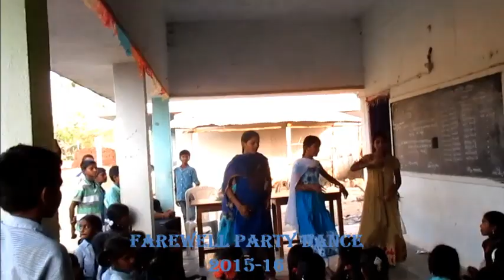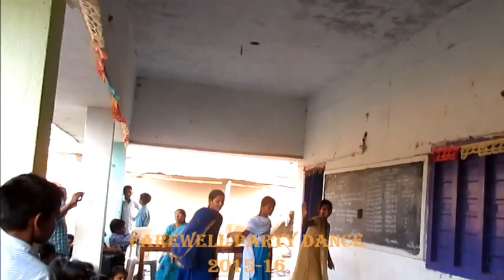FAREWELL PARTY DANCE 2015-16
FAREWELL PARTY GIVEN BY IX STUDENTS TO X STUDENTS ON 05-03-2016 FOR THE BATCH OF 2015-16